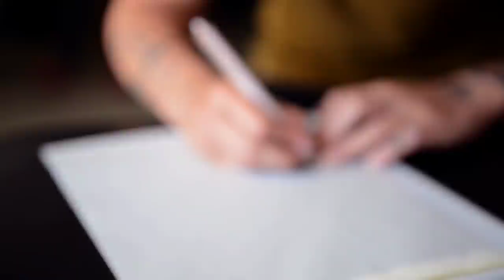We Got Tattoos and Paid For Our Artist's Top Surgery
In this special episode of Brenemies, Ryan and Brennen discuss how tattoos can play a part in gender expression, get tattoos themselves, and give their artist a gift.

Support Brenemies!

Our Team
-Hosts-